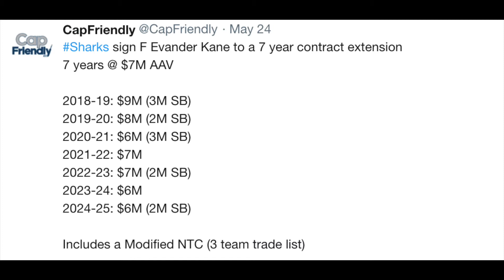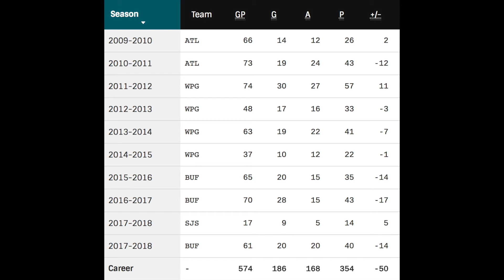Evander Kane Re-Signs with the Sharks! Overpaid?